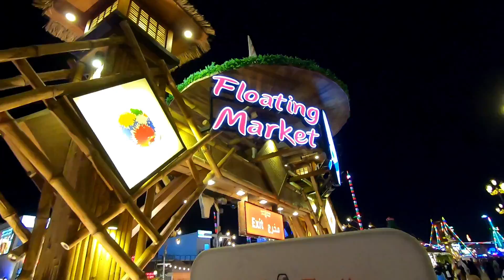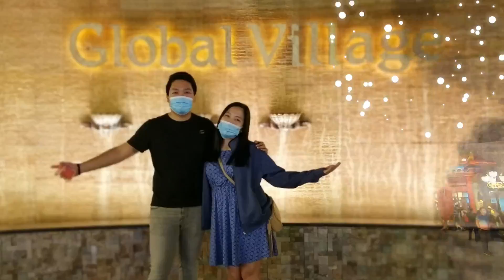GLOBAL VILLAGE | TRIP AROUND THE WORLD | ROSH LOZADA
GENESIS 12:2 N I V
“I will make you into a great nation,
    and I will bless you;
I will make your name great,
    and you will be a blessing.

Join us as we travel around the world..
We visited Global Village here in Dubai..
Together with Padang and Celica..
We enjoyed different kinds of views and cultures, different places in one..

Godbless..

ROSH LOZADA